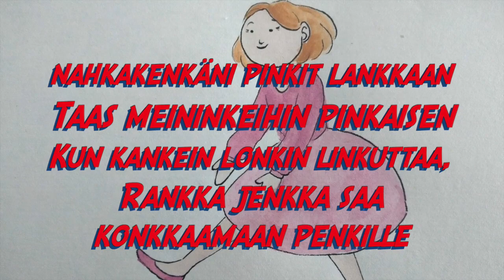Hingun tangoon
Laulu äng-äänteen opetteluun. Kertosäkeessä pitkä äng-äänne ja säkeistössä lyhyt.

Huomio videon lopun tietoiskusta: englanti ja leasing ääntyvät lyhyinä, vaikka niissä on ng (jos asia ihmetyttää).

Sanat:

Niin vängästi hingun tangoon
Vien kangaskengät tungokseen
Jengi sangen hengästynyt
Hengaa ringissä, kengissään svengaa

Nahkakenkäni pinkit lankkaan
Taas meininkeihin pinkaisen
Kun kankein lonkin linkuttaa
Rankka jenkka saa konkkaamaan penkille